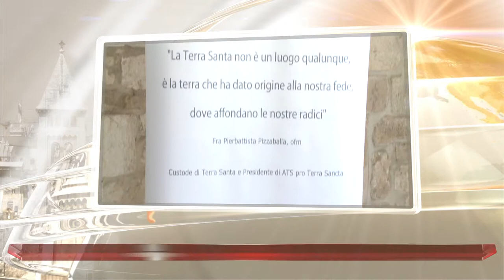Terra Santa News 12/12/2014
THIS WEEK ON TV:  The lighting of the Christmas tree in Bethlehem opens this week’s edition of Terra Santa News that is largely devoted to Christmas preparations. We show you the launching of the new campaign of the Pro Terra Sancta Association, the NGO of the Franciscan Custody. The initiative is dedicated to supporting children from Bethlehem from a distance; then, we bring you the international craft market that is taking place this year in Manger Square. On the subject of the life of the Church, we bring you Italian Cardinal Gualtiero Bassetti’s pilgrimage to the Holy Land as well as the House of Abraham’s Jubilee in Jerusalem. Next, there is news about solidarity. Finally, we bring you a report on the Holy Family Hospital’s mobile clinic in Bethlehem: an opportunity for adults and even children.